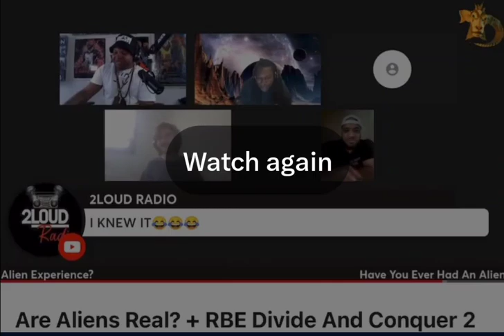TEDDY DID WHAAAAT???? 🤣🤣🤣🤣🤣 EPIC MOMENT WITH @DannyTheBarGod 😭😭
SHOUTOUT TO ‎@battelchicken2  & HIS UNFORTUNATE SHAPED WEED PIPE ☠️☠️☠️

GOOD TIMES 💯💪☂️☂️☂️